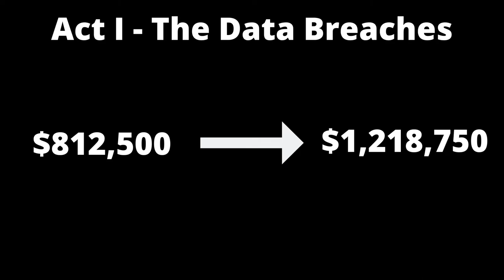Gta V Online - All New Heist Payout Increases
Keep in mind this information is a rough estimate of how much money is being offered. The number of teammates and the percent being given will affect your total profit.

*Max Difficulty*

Fleeca Bank: $143,750 - $251,562 (+75%)

Prison Break: $500,000 - $875,000 (+75%)

Humane Labs: $675,000 - $1,181,250 (+75%)

Series A Funding: $505,000 - $883,750 (+75%)

Pacific Standard Bank: $1,250,000 - $1,875,000 (+50%)

Act I: $812,500 - $1,218,750 (+50%)

Act II: $1,187,500 - $1,781,250 (+50%)

Act III: $1,500,000 - $2,250,000 (+50%)